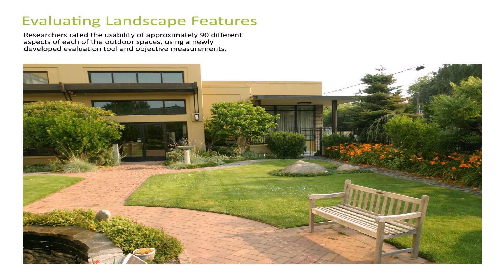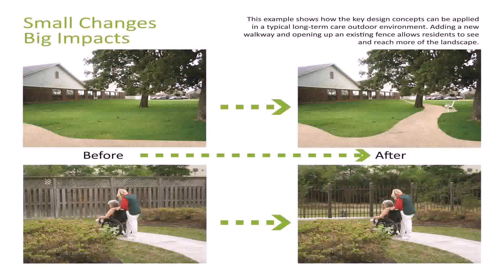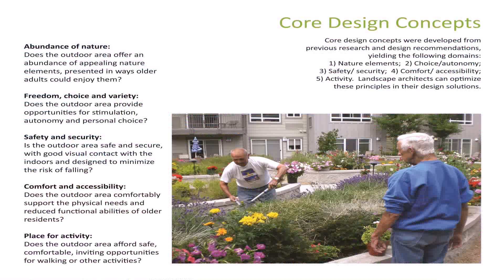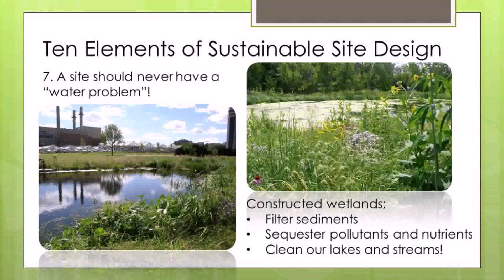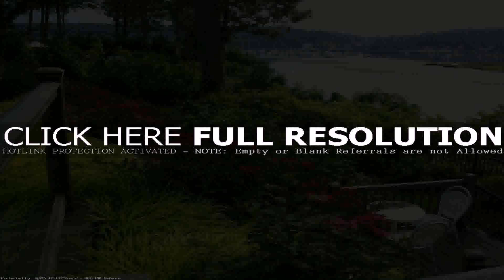Principles Of Landscape Design Home